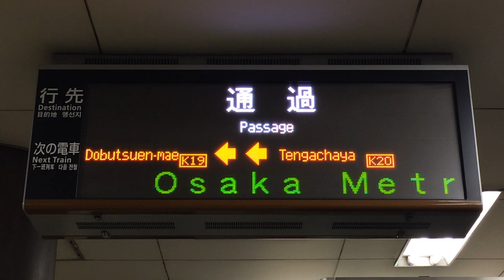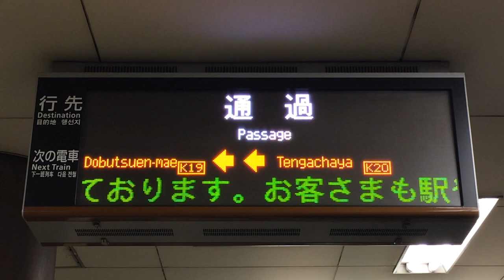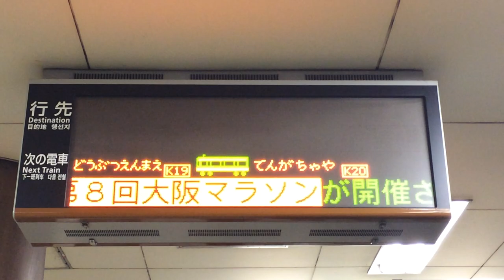通過表示 Osaka Metro堺筋線 LED電光掲示板(発車標) 動物園前駅 直通特急嵐山行きの通過